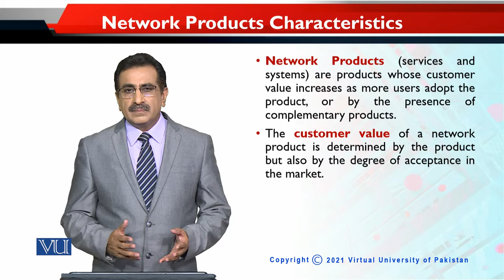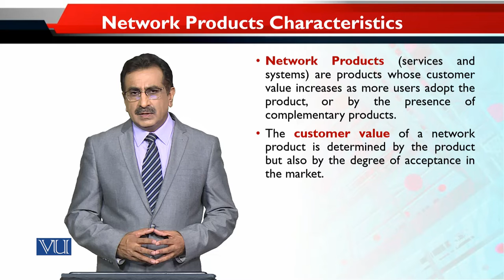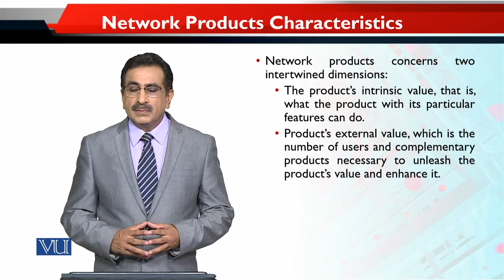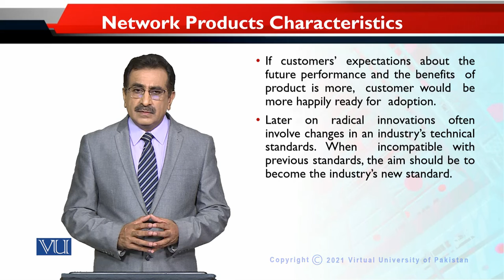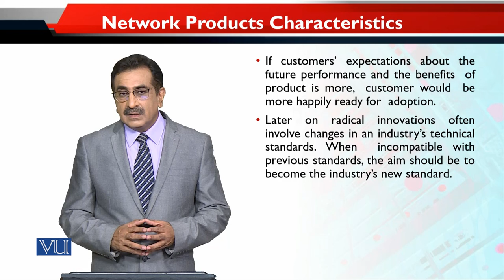Network Products Characteristics | Entrepreneurial Marketing | MKT740_Topic115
Topic115 - Network Products Characteristics
By Dr. Mubbsher Munawar Khan